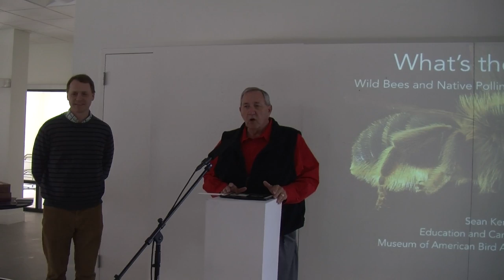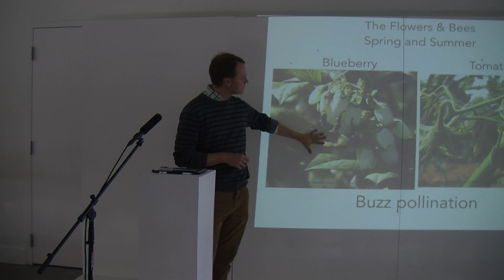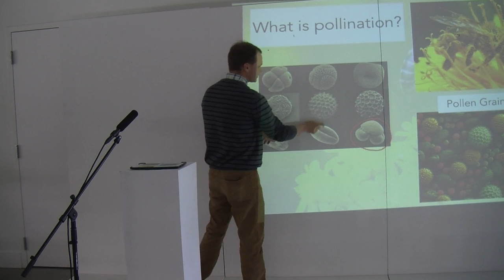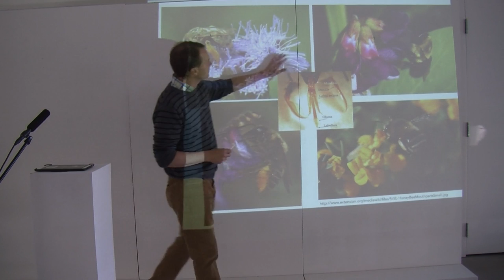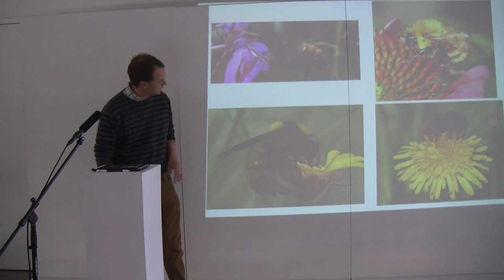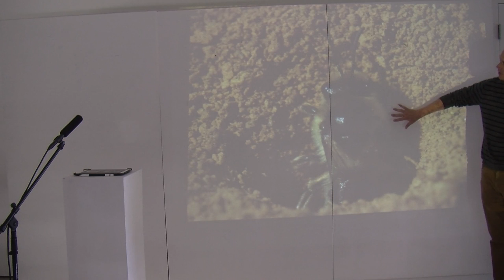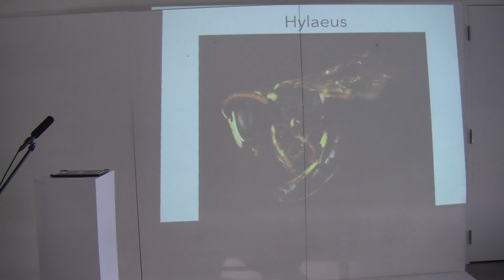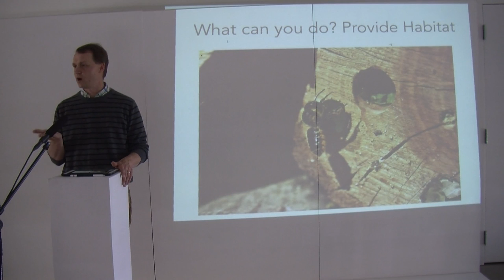D. W. Field Park Association Annual Business Meeting 6-15-19